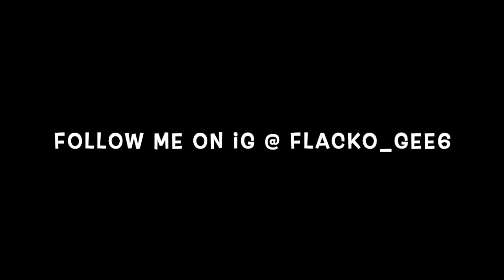FunnyMike- Dirty Dancer (Official Music Video)